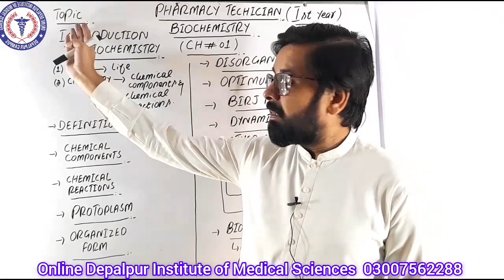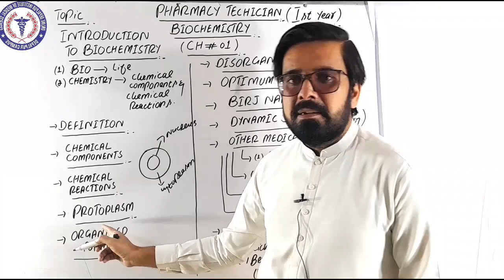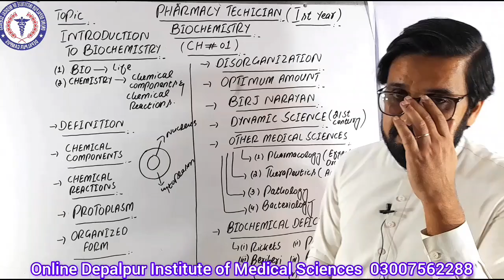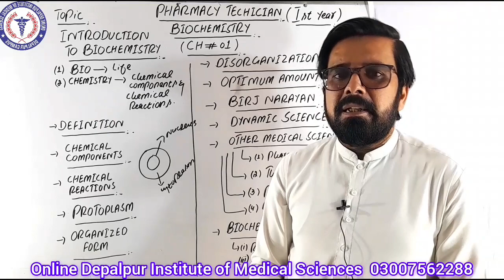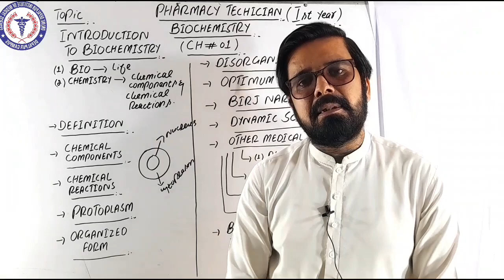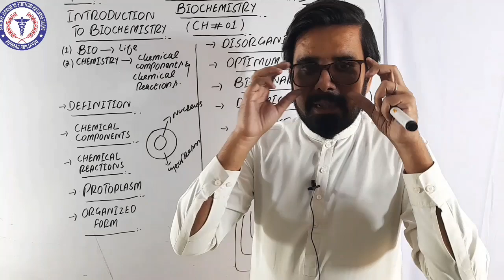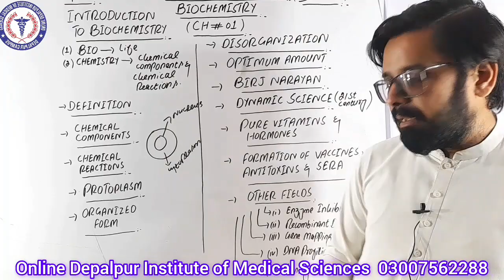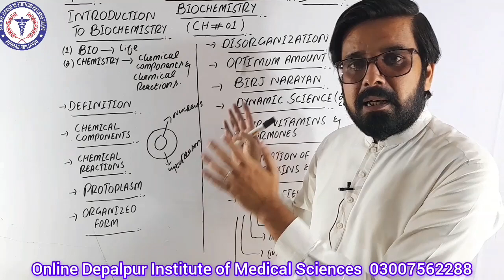Biochemistry Chapter 1 | Lecture 1 | Introduction Of Biochemistry | Online Diploma | Ghulam Abbas